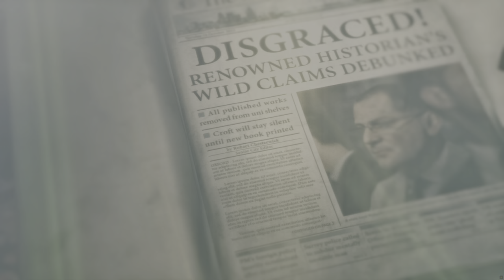Rise of the Tomb Raider - Bear Season! RTX 4090, i9-13900K, 4k HDR, max settings